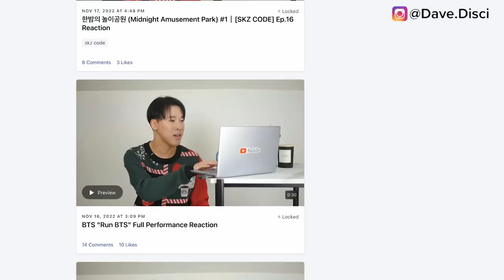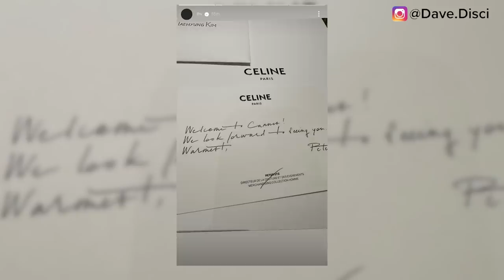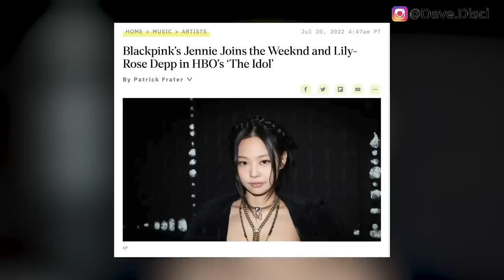V HITS BACK! Sasaeng HITS V & Jennie At Cannes & POSTS KISSING? (rumor) CELINE Confirms Relations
Hey Dumplings, today I want to get into more BTS news. I want to get into V hitting back staff or wanting to fight staff during some Run BTS clips. I want to get into allegedly V and Jennie at the Cannes Film Festival and what this rumor is about.

0:00 Table of Content
0:28 V Wants To Fight... A Staff
3:29 CELINE Director Does This
6:34 V and Jennie At Cannes Film Festival Rumor
9:32 What You Can Do Next To Support

Learn Korean!